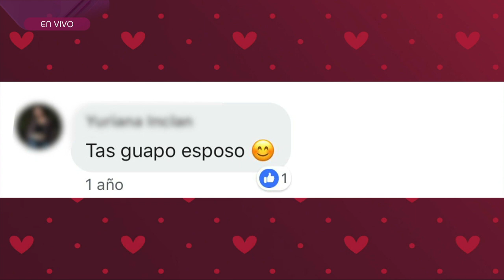¿El flechado de Pau ES CASADO? | Enamorándonos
Ella no le cree nada.